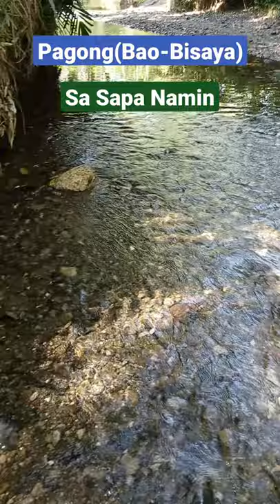pagong /turtle /bao sa sapa namin#short#shorts